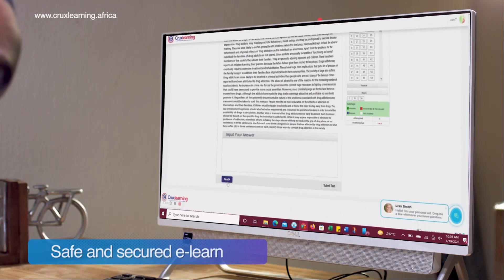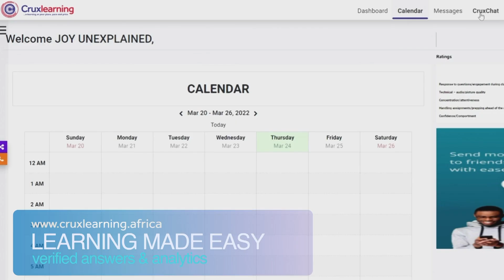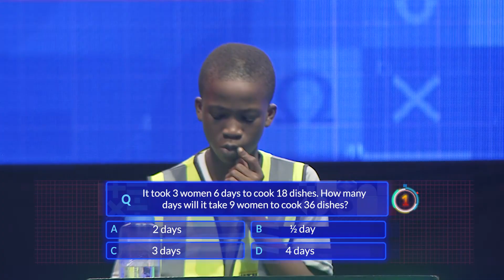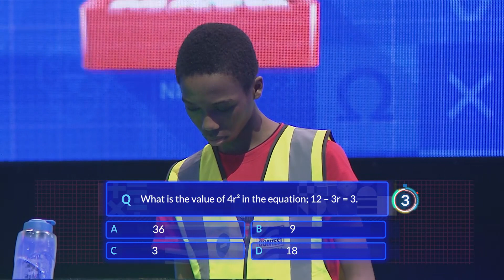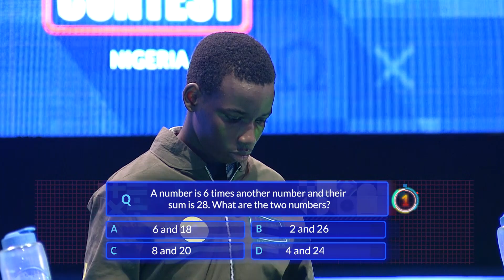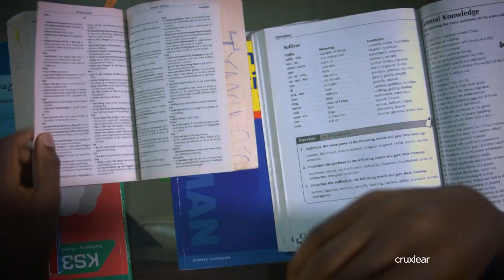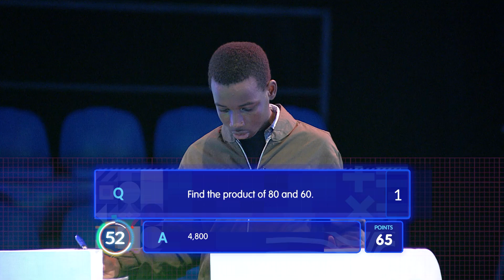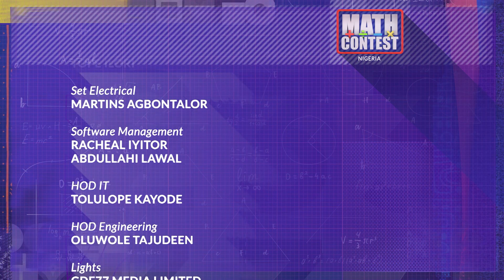MCN S1 Junior Final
Technology is a catalyst that propels exponential growth and development in any society. Human capital is very critical in develloping and deployment of cutting edge technology. MathContest Nigeria is a curriculum-based maths challenge specifically designed to encourage and reward excellence amongst students in Nigeria. MathContest Nigeria is in two categories- Junior(JSS3)ages 11-15; and Senior(SS2) age 14-17 respectively.